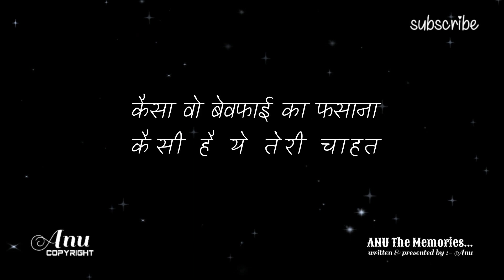Meri Halat Kya He Shayari | Sad Shayari | Breakup Shayari | Bewfa Shayari | 125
THODI SHARAFAT THODI NAJAKAT FULL SHORT

sad shayari
sad shayari status
shayari
breakup shayari
hindi love shayari
romantic shayari
heart touching shayari
love
shayari
Dil chhu lene wali shayari
most romantic shayari
hindi shayari
shayari video
romantic love shayari
mohbbat shayari
shayari status
stataus

sadshayari HASHTAGS

shayari point

Your quarries :

Immu Wri8s
Urdu shayari,
Sad poetry in Urdu,
Jaun Elia,
Iqbal poetry,
Ahmad faraz,
Sad quotes in Urdu,
Ghalib shay

𝙔𝙤𝙪𝙧 𝙦𝙪𝙖𝙧𝙧𝙞𝙚𝙨 :
𝙐𝙧𝙙𝙪 𝙨𝙝𝙖𝙮𝙖𝙧𝙞
𝙐𝙧𝙙𝙪 𝙜𝙝𝙖𝙯𝙖𝙡
𝘽𝙖𝙧𝙞𝙨𝙝 𝙥𝙤𝙚𝙩𝙧𝙮 Best shayari in hindi
qateel shifai
shayar guru
30 second video for girls for boys
gulzar poems
gulzar status
emotional videos
emotional status
emotional shayari
poetry poems
dosti shayari
shayari by gulzar
urdu shayari
motivational shayari